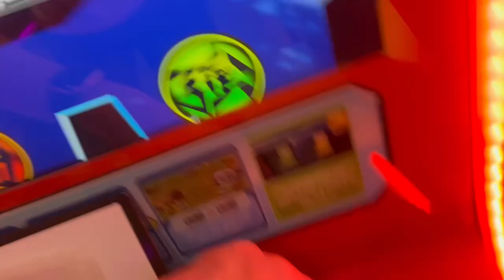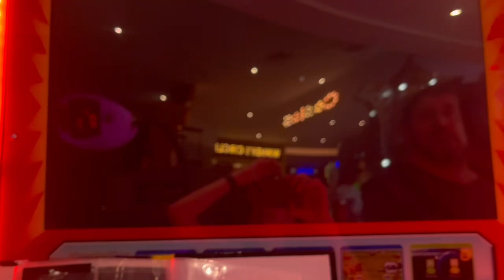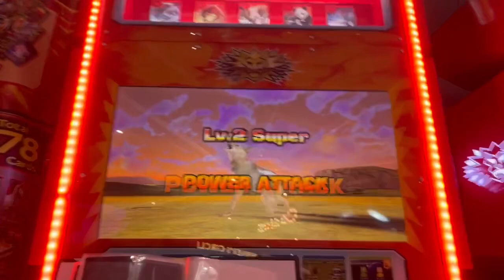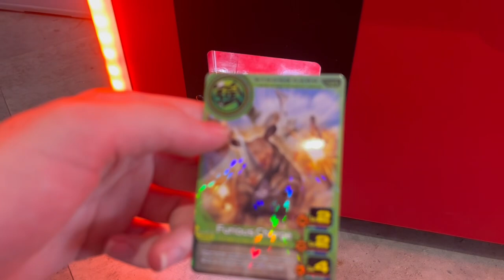Animal Kaiser Plus Version 1 Part 7